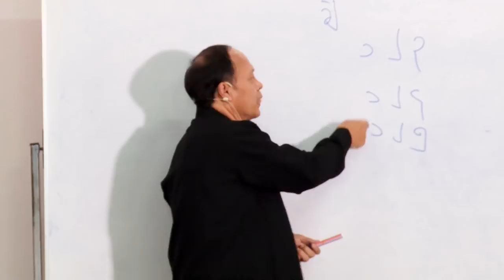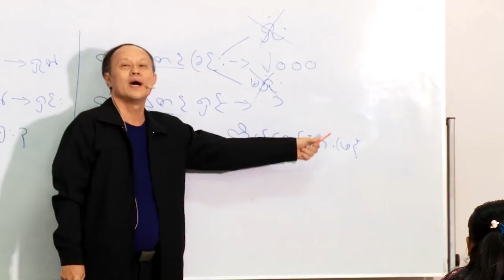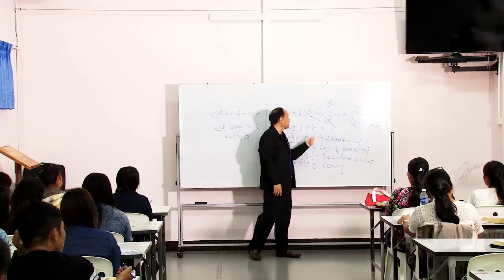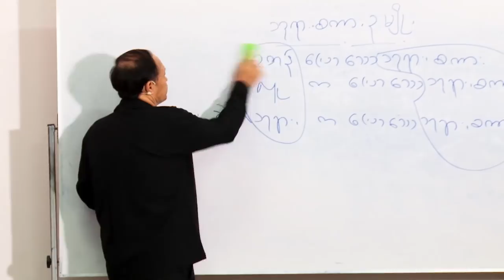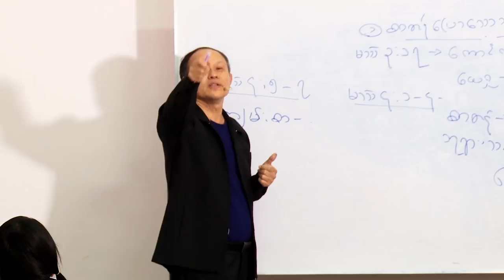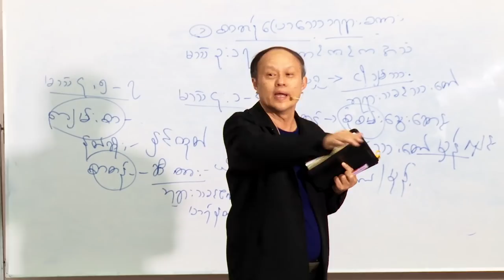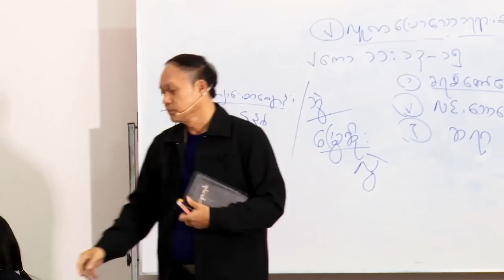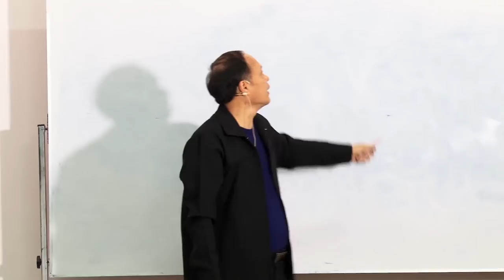Rev Samuel Thein စကား(၃)BibleStudy#3